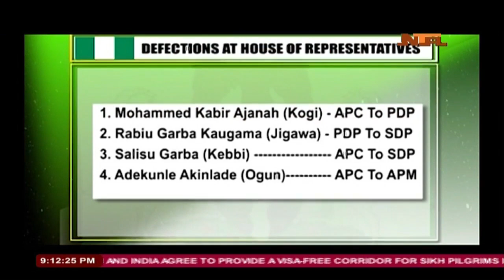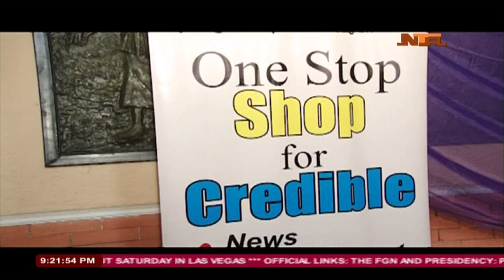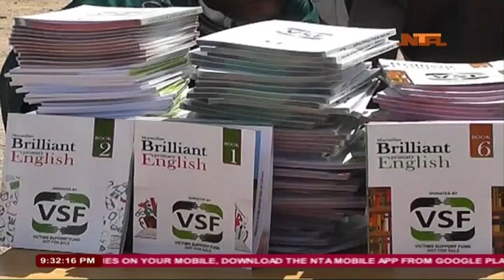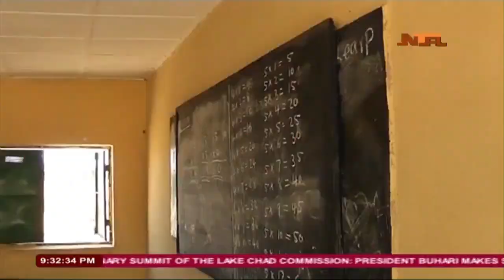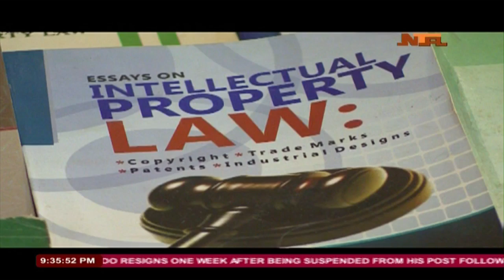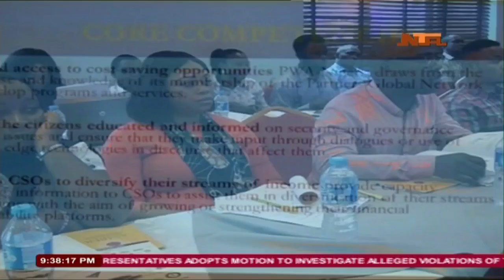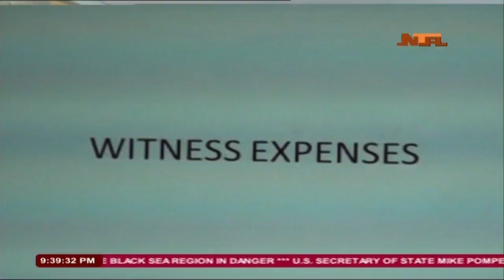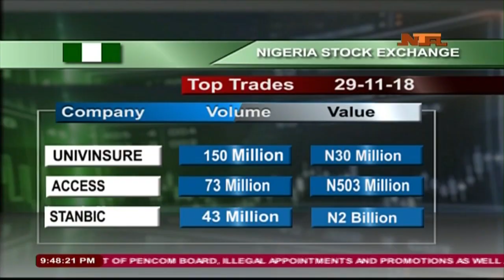Network News 29/11/2018